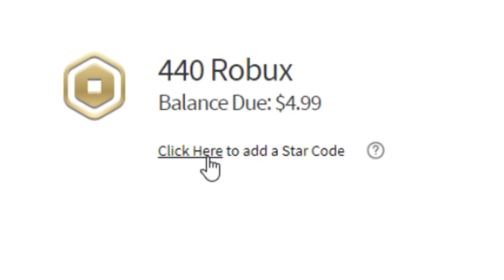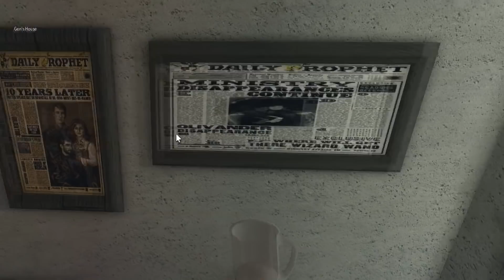Someone Built HOGWARTS In Bloxburg! *TOUR*